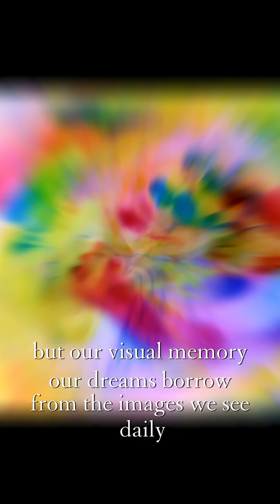Why Do We See Colors in Our Dreams?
Do we dream in color or black and white? Discover the fascinating science behind how our brain creates color in dreams. Learn how memory, emotions, and the visual cortex turn imagination into vivid experiences while we sleep.